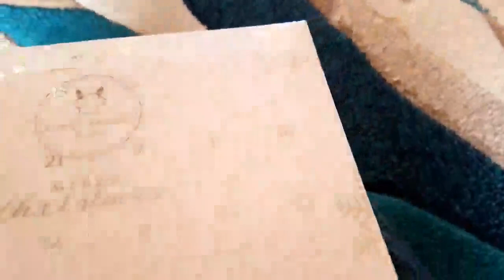briony's bunnies being adorable for 15 minutes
We all need a bit of bunny in our lives. Thanks to Briony for sharing hers with us for all these years!